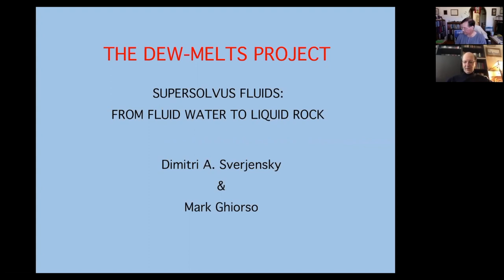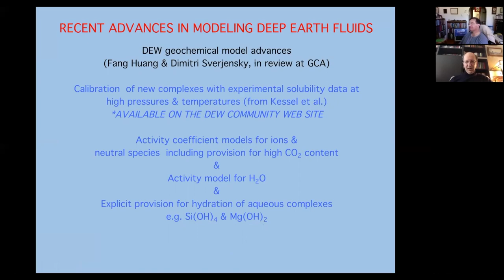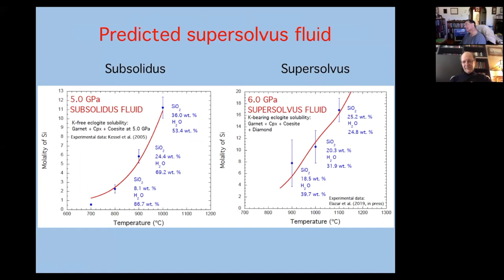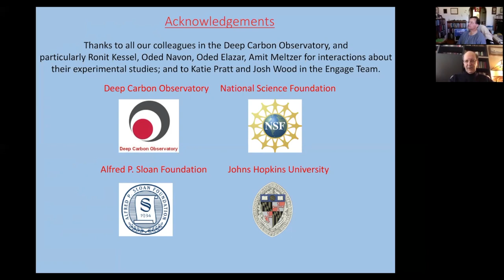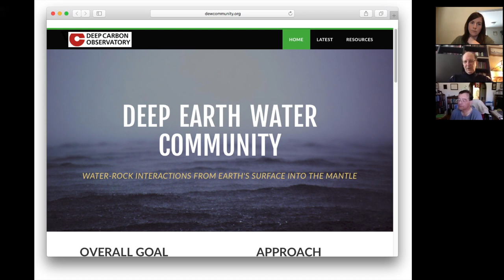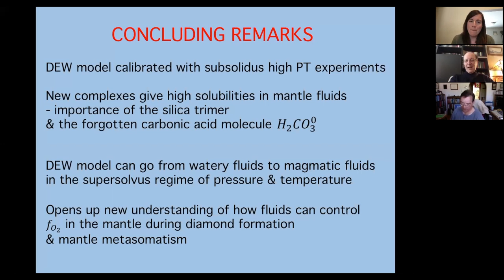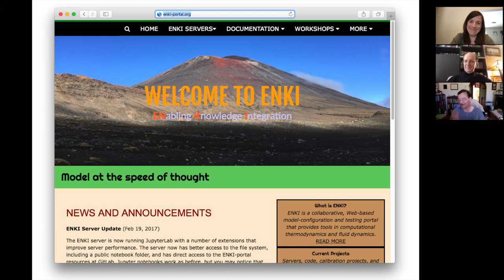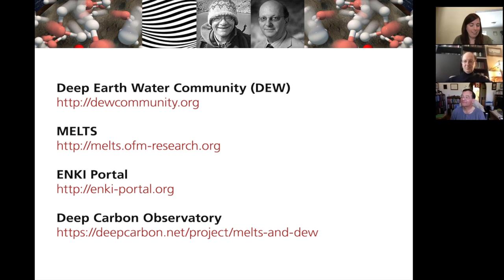Translating knowledge into understanding: MELTS and DEW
Modeling experts Mark Ghiorso (OFM Research, USA) and Dimitri Sverjensky (Johns Hopkins University, USA) are working to create a virtual laboratory. By combining two types of models, they are helping researchers visualize and better understand how carbon moves in Earth and chemically comparable planetary bodies. The research team is integrating the existing thermodynamic models of magmas (MELTS) and fluids (DEW) to form a framework that models the mass transfer and transport of carbon and other chemical elements within Earth. Watch the webinar to learn how this integration is transforming what we know about the deep carbon cycle and how you might be able to use these models in your own research.